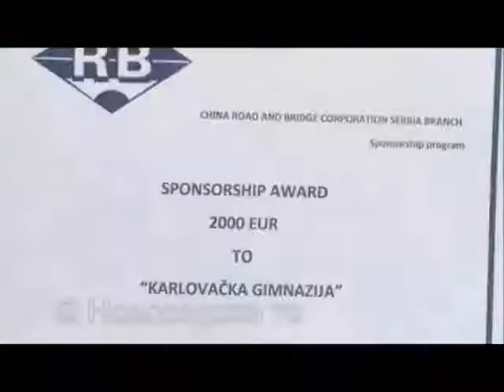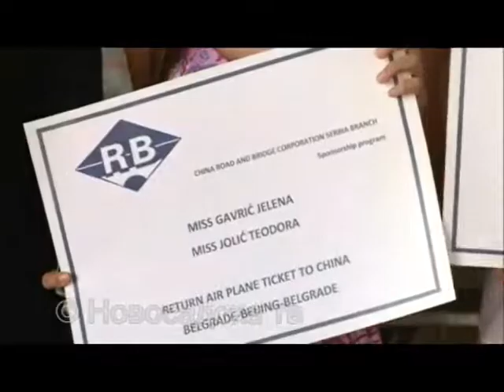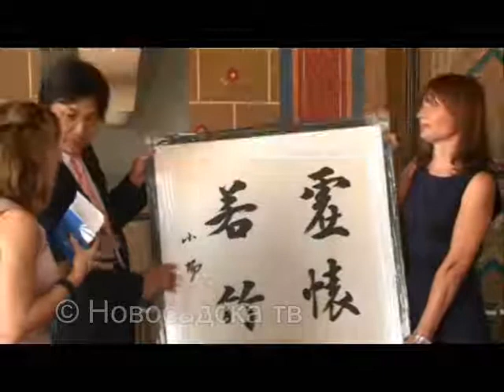put u kinu